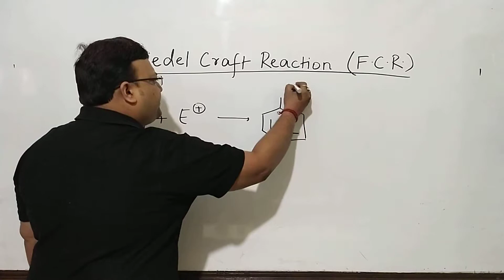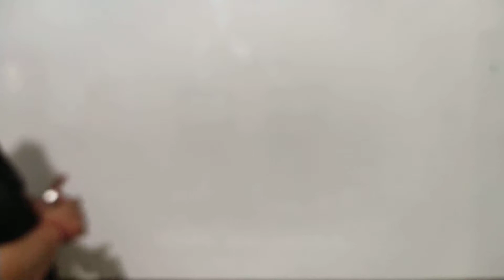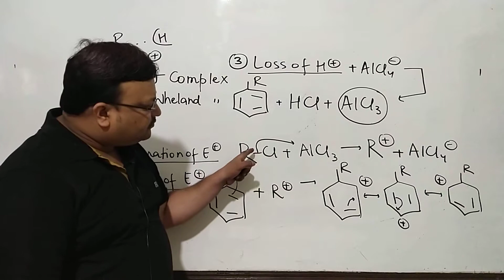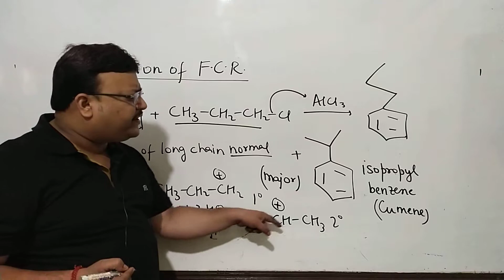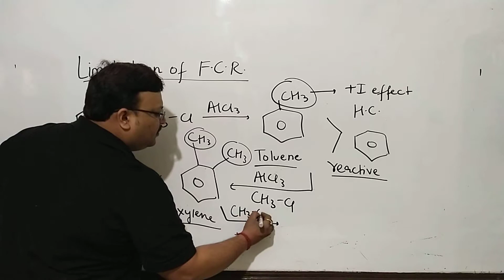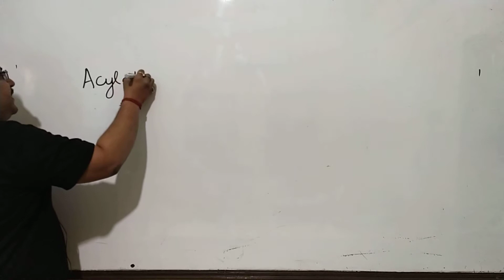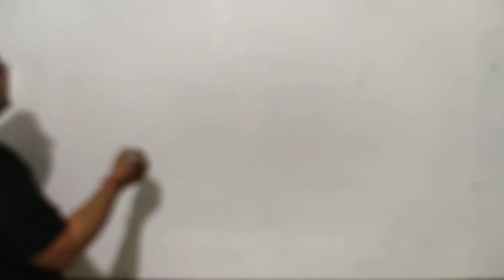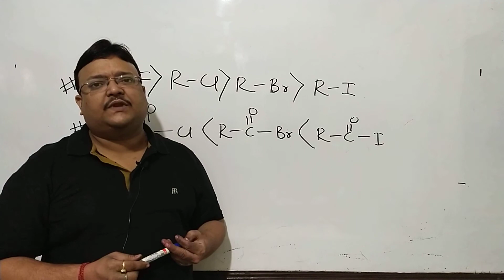Friedel Craft Reaction by Ritesh Pandey